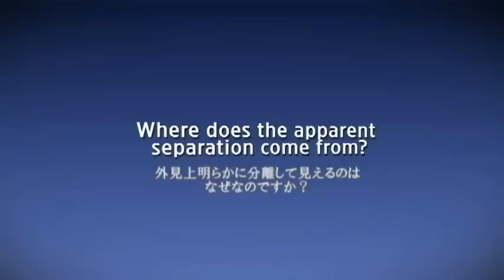ナッシム・ハラメイン～『私たちの見る分離はどこから来るのか』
Nassim Haramein - Where does the apparent separation come from?